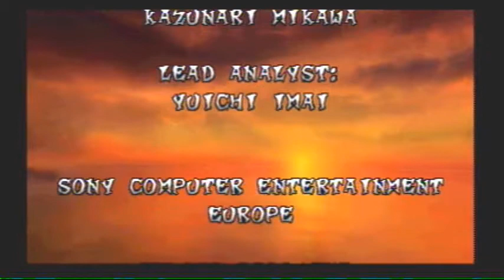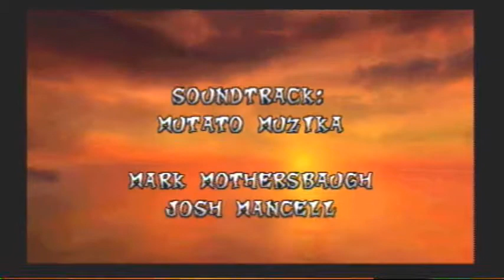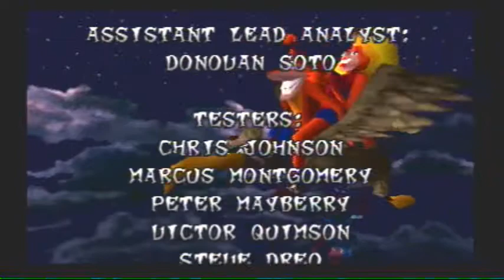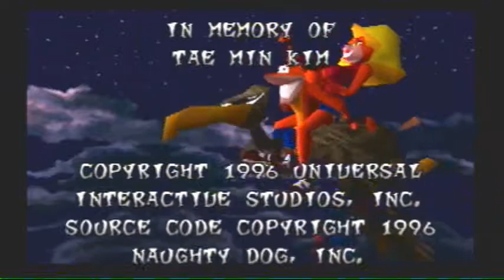Let's Play Crash Bandicoot (Final) - Neo Cortex (+ Secret Ending)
Crash finally confronts N. Cortex to save his girlfriend Tawna (in one ending at least).

All in all, I had a lot of fun with this LP. Still shocked at how easy it went for me though. Going in, I was expecting this to be a rage series, but everything went surprisingly well. I guess having already beaten the game once and watching two of my subscriptions LP it has caused me to get more used to the game's difficulty (suddenly, trying to get 100% the legit way doesn't seem so impossible).

Hi, I'm Capitalist111, but you can just call me Capitalist! I produce a wide variety of gaming content for Youtube every day. I do Let's Plays of my favorite games as well as games I feel get a bad rap or deserve more notoriety (with the occasional blind LP). No genre is off limits! You'll also find reviews, walkthroughs, quick looks at Indie games, Legend of Zelda lore, and random cool clips of whatever I might be playing at the moment. Sound good? Then stick around; you might see something you like!